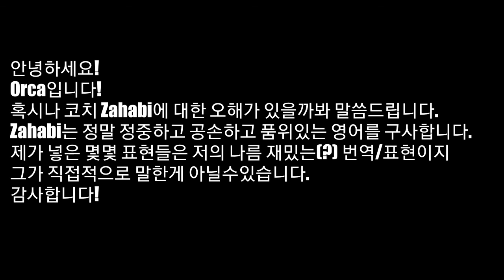조르주 생피에르의 스승, 피라스 자하비가 말하는 콜비 코빙턴 대 로비 라울러전 Part 1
The head coach of Tristar gym and Georges St-Pierre's coach, Firas Zahabi talks about Covington vs Lawler.

트라이스타 짐의 수장이자 생피에르의 코치, 피라스 자하비가 말하는 코빙턴의 객기와 인성.

*참고로 영상은 피라스 자하비에게 동의를 받고 사용한것입니다.